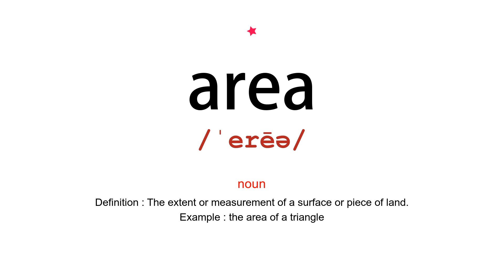How to pronounce area - Vocab Today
The pronunciation of the word area in Amercian accent is demonstrated in this video. Based on the word frequency, this is of 1 stars difficulty. The word area has the following meanings:

1. (noun)
Definition : A region or part of a town, a country, or the world.
Example : rural areas of New Jersey
2. (noun)
Definition : The extent or measurement of a surface or piece of land.
Example : the area of a triangle